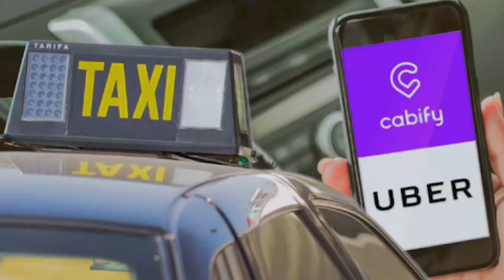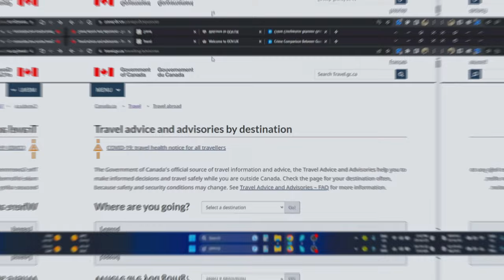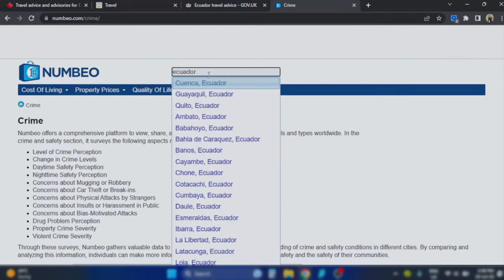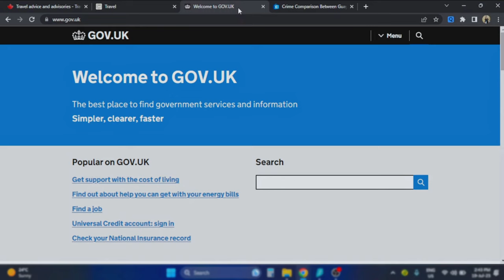Is Ecuador Dangerous? Personal Safety & Security tips in Ecuador (Travel Guide 2024)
Is Ecuador safe for travel? Well, yes and no! There are some things to know, be alert to and then. GO! Except when surfing, keep this on you Ecuador is a gorgeous country loaded with kind people, phenomenal wilflife and surprising micro climates around every corner. Here is the promised link to Ayr's hummingbird channel Enjoy these miracles!!

Chapters:
0:00 - Intro
0:10 - Are coastal areas too risky? Can you do anything in Ecuador?
0:27 - Yes! You CAN go out and do things in Ecuador.
0:36 - Is the USA safe?  Depends right?  Same with Ecuador.
0:49 - At the end of the vid: crime rates and common scams.
1:00 - We've lived in Ecuador for 6 months and have experience.
1:05 - Street crime and petty theft.
1:30 - No Dar Papaya!
2:01 - Transportation, what to know.
2:57 - City buses not too safe in Guayaquil, head's up!
3:11 - Travel with a money belt!  (link in Desc.)
3:24 - Taxi's in Ecuador.
3:46 - Apps like Uber and Cabify are best.
3:52 - Driving a personal vehicle in Ecuador.  Terrible idea.
4:11 - Constant police road checks.
4:41 - Protests and road closures.
5:38 - Safetest, medium safe and riskiest places in Ecuador.
7:15 - Ecuadorians are a gentle people, mostly very kind!
7:49 - Crime rate and common scams found in Ecuador.
11:00 - Our advice for you after our experiences living in Ec for 6 months.
12:15 - We recommend this Ecuador sight!

It's a FREE way to help the channel, just takes a second and it helps a lot.  You will also receive long lasting good luck from doing this.  😘

We live away from our home country of Canada for up to 6 months every winter, and in so doing, we travel many different countries and we come across many different internet scenarios: fast, slow, safe and sketchy!  And also, we don't always need or what to be "seen" online!    We've been really happy using a great VPN called Surfshark since 2020 and can really recommend it.  This VPN offers another layer of safety built in when doing online tasks and seeking online entertainment.  If you sign up as a brand new subscriber to Surfshark using our link, we will both get some free months.  Why not give it a try?

Need to FINALLY learn Spanish?  We recommend Rocket languages